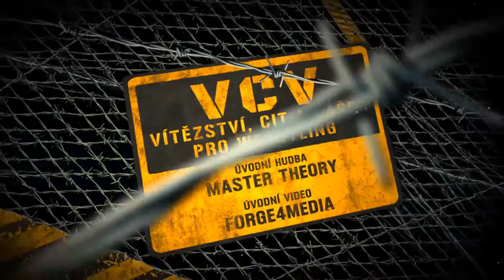VcV ZAHRÁDKY ŽIŽKOV VII 2016 HIGHLIGHTS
Sestřih toho nejlepšího z našeho 51. vystoupení na Žižkově!